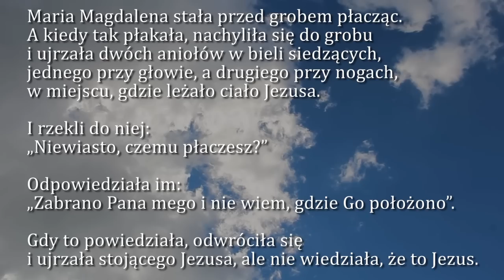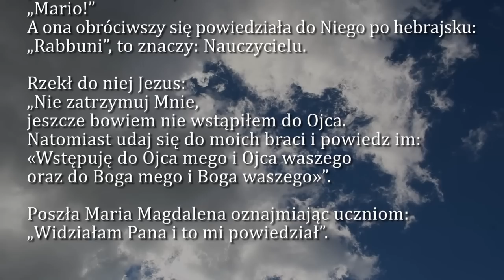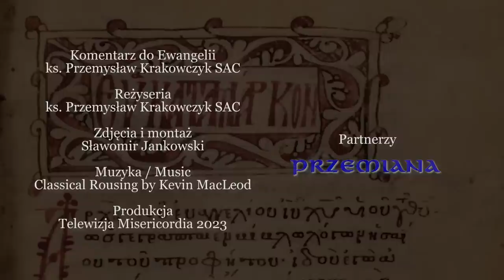Dobra Nowina na dziś | 11 kwietnia - Wtorek w oktawie Wielkanocy